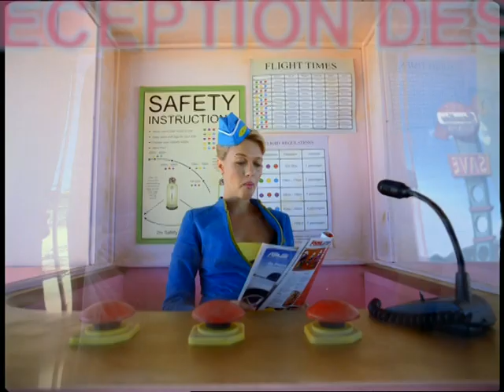פלאפון עולם אחר סרט השקה היי ספיד ג'יאס אם